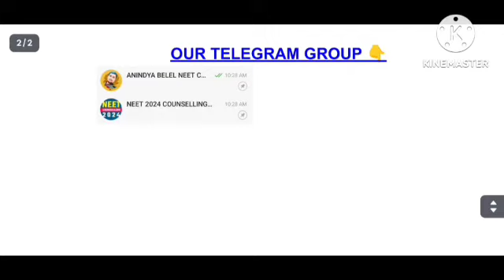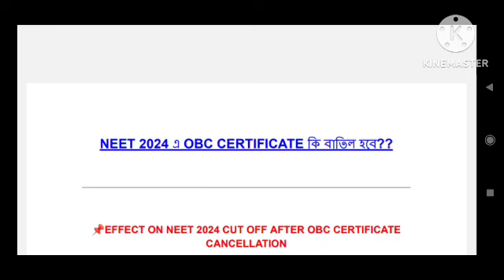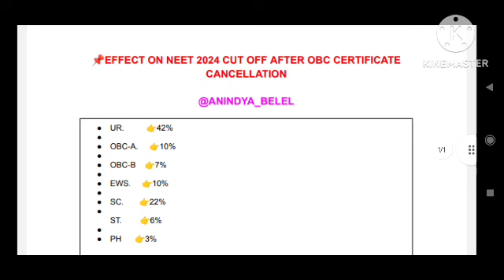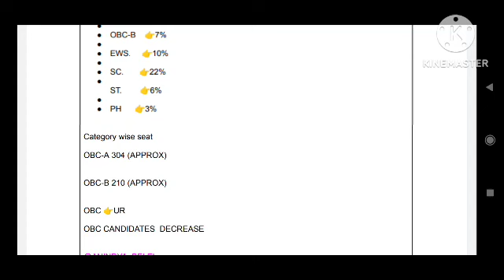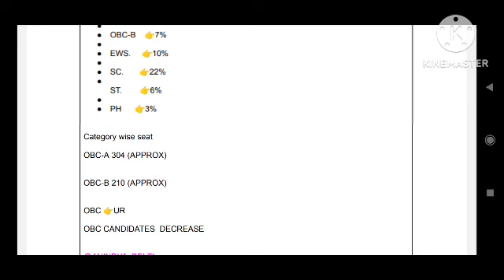EFFECT OF NEET 2024 CUT OFF AFTER OBC CERTIFICATE CANCELLATION, WEST BENGAL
5 লক্ষ OBC CERTIFICATE বাতিল পশ্চিমবঙ্গে, OBC CERTIFICATE IN WEST BENGAL, KOLKATA HIGH COURT,

📍FOR PAID COUNSELLING DM AT 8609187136 (WhatsApp).
₹499/- (ONLY)

💥☀️Counselling related কোনো doubt বা কোনো queries  থাকলে আমাদের telegram group  এ add হতে পারো।